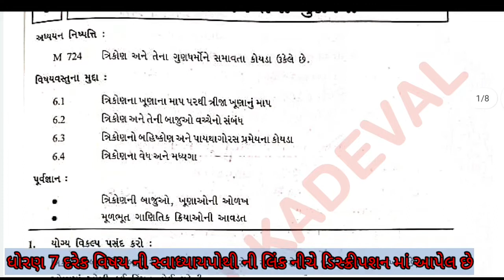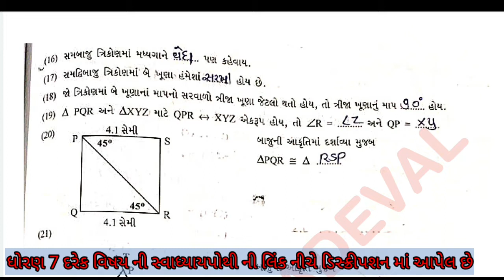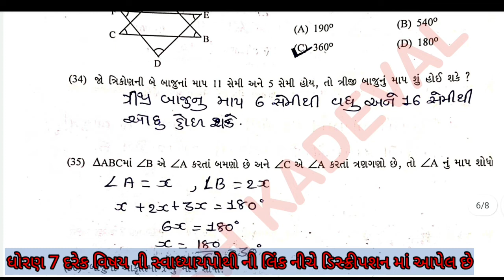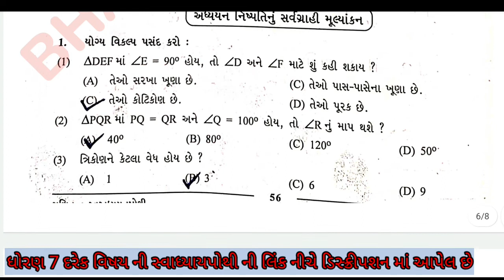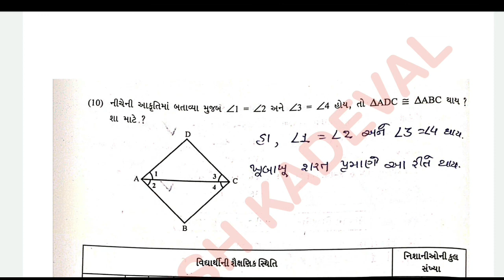std 7 maths swadhyay pothi ch 6 dhoran 7 ganit prakran 6 swadhyay pothi || ધોરણ 7 સ્વાધ્યાયપોથી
,std 7,

swadhyay pothi,

std 7 maths ch 12 swadhyay pothi solution,

maths swadhyay pothi solution

kariye

Bhavesh kadeval,
Std 6 maths swadhyay pothi bridge course,
Std 6 maths gujarati mediuam,
ધોરણ 6 વિજ્ઞાન સ્વાધ્યાય પોથી,

dhoran 7 ganit svadhyay pothi

dhoran 7 vigyan svadhay pothi

dhoran 7 gujarati svadhyay pothi

Bhavesh kadeval,
Std – 6 mathsch-6 swadhyay pothi,
Dhoran 6 mathsswadhyay pothi,
Dhoran - 6 vigyan swadhyay pothi ,
Std-6 vigyan svadhyay pothi ,
Swa adhyayan pothi dhoran 6 maths
Sarkari shala swadhyay pothi science,
Std 6 mathsswadhyay pothi unit-6

 std 7 maths ch 6 swadhyay pothi,6

 std7 maths ch 6,

 dhoran 7 ganit prakaran 6 swadhyaypothi, maths,

chatushkon ni samajh dhoran 7,

 std 7 maths chapter 6 swadhyaypothi,

 std 7 ganit chapter 6 swadhyaypothi,

std 7 ganit ch 6,

std 7 ganit swadhyaypothi solution,

chapter 6 dhoran 7 swadhyaypothi,

 ધોરણ 7 ગણિત પ્રકરણ 6 સ્વાઘ્યાય પોથી,